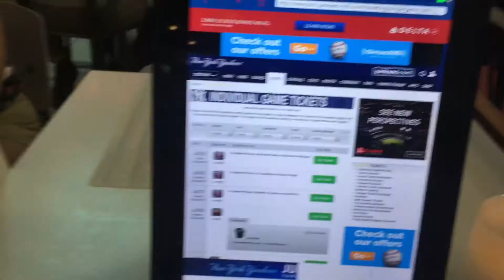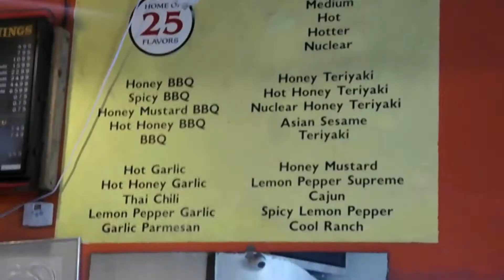Miami Madness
Here is a video from me to you!
Socials
NumNumsNation
Beauty Channel
NumNumsBeauty
Love your face